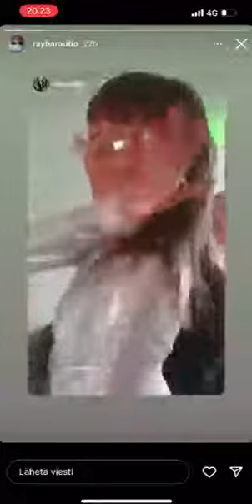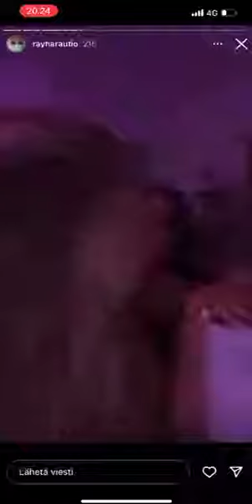The Prime Minister of Finland Sanna Marin Partying!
The Prime Minister of Finland Sanna Marin Partying. Some been saying she’s cool... maybe her Instagram Followers. But a responsible leader for a country in crisis?